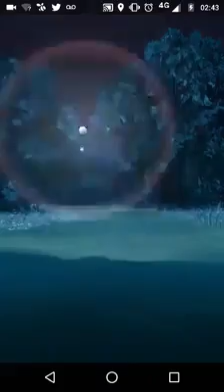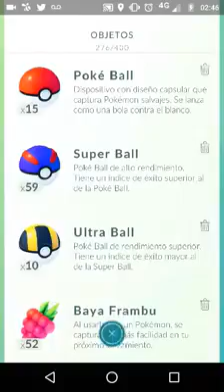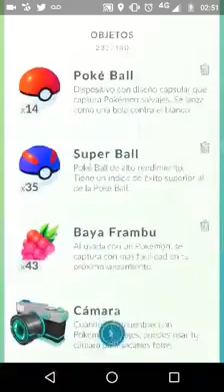APARECE DRAGONITE EN MIRAFLORES - PERU | TRISTE FINAL Pokemon Go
Un maestro Pokemon de Lima - Perú intentó atrapar a un Dragonite que apareció a las 2 de la mañana en el parque María Reiche en Lima, Perú. Lo que jamás se imaginó fue que el travieso Pokémon le traería muchos dolores de cabeza para poder ser atrapado.

El joven entrenador habrá gastado más de 10 Pokébolas desde las normales hasta mas de 15 de las superbolas más fuertes; usando también las bayas de frambuesa para debilitar al Pokémon, sin embargo el travieso Dragonite se seguía escapando de la pokebola. Luego de 11 minutos de ardua batalla, el Dragonite termina huyendo y el entrenador termina más frustrado que nunca.